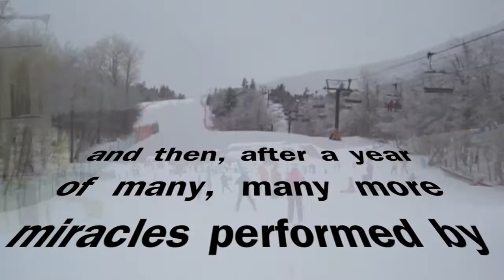My Year of Skiing (just a little) Dangerously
Snippets of video taken on my first day skiing, where I struggle to learn how to make turns on the bunny hill at Okemo, coached by the celestially patient St. Lil Georg. (Recorded by Greg Black). The final segments are videos taken a year later that shows my progress. (So much more to learn but great fun!)